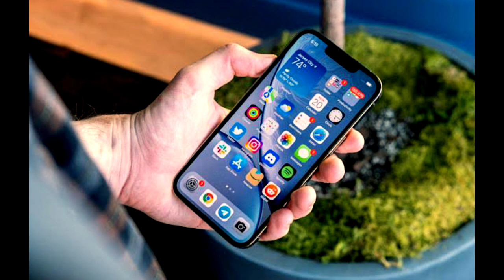SBI Bank Balance Check | SBI Ka Balance Kaise Check Kare | SBI Account Balance Check 2024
Topics Covered:-
1. sbi bank balance check
2. sbi bank balance check miss call number
3. sbi ka balance kaise check kare
4. sbi balance check kaise kare
5. sbi account balance check
6. sbi balance enquiry number
7. how to check sbi bank balance in mobile
8. miss call se bank balance kaise check kare
9. sbi server down today
10. state bank balance check number